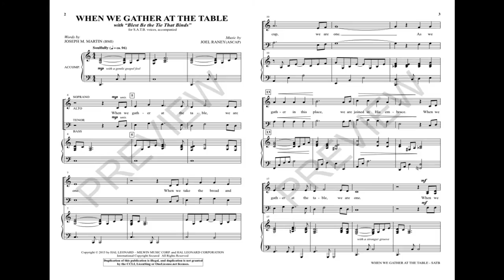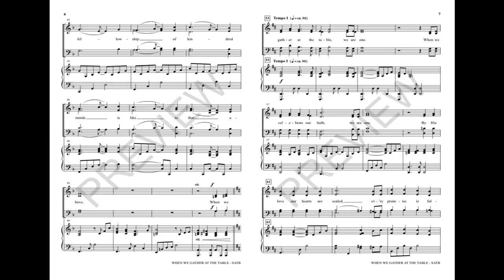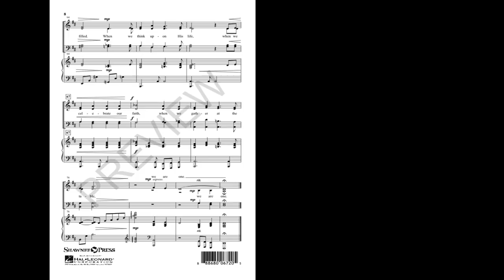WHEN WE GATHER AT THE TABLE (SATB Choir) - Joseph M. Martin/Joel Raney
From the writing team of Joel Raney and Joseph Martin comes this creative offering for Communion. A soulful melody combines with an appealing piano accompaniment to create this gospel-styled gem. Skillful part-writing makes this piece a “one rehearsal wonder,” and the inclusion of “Blest Be the Tie That Binds” is a masterful touch. “As we gather in this place, we are joined in His embrace. When we gather at the table, we are one.”